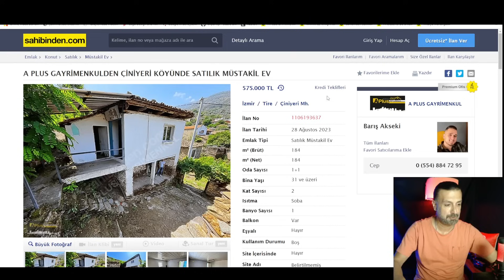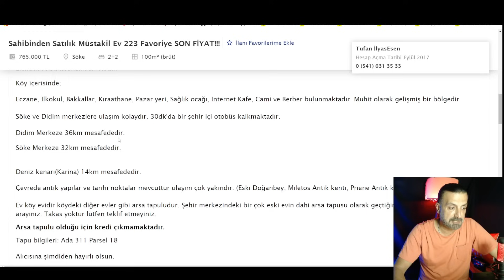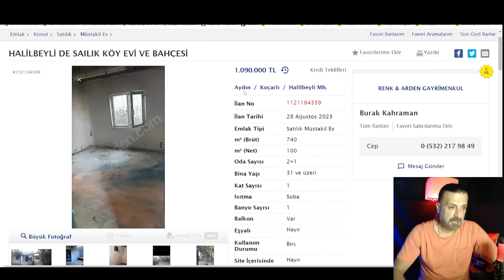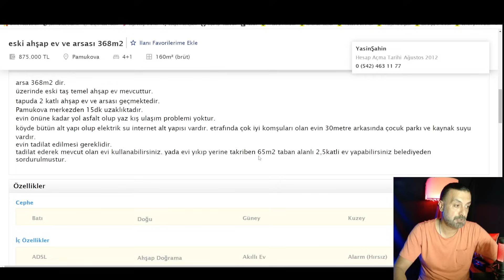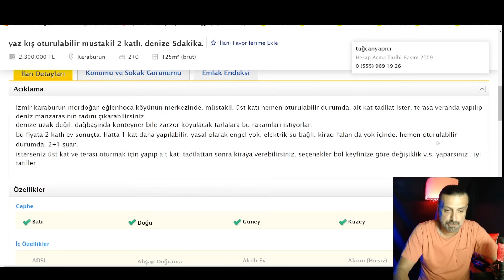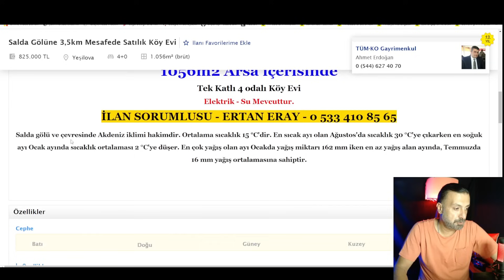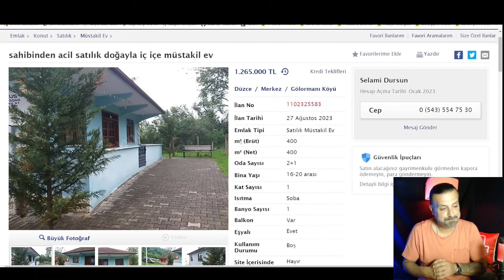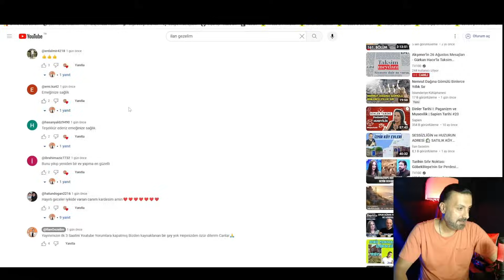TÜRKİYE'NİN MALDİVLERİ 🏡 SATILIK MÜSTAKİL EV & ARSASI 825 BİN TL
29/08/2023 SALI YAYINIMIZ...
Her Hafta Güncel Satılık Müstakil Köy Evleri,Arsa,Arazi ve Tarla İlanlarından Bağ Bahçe İlanlarından Sizler için Ucuz Kelepir Uygun Fiyatlı Araştırdığım Yerlere Devam Ediyoruz.Sadece Başlıkta Olan İlan Yok Yayın İçinde Çok Güzel Yerler var,Emlak Konusu Hakkında Bilgiler var Sizden Gelen İstekler var Umarım Yine Çok Güzel ve Bereketli Bir Yayın olur.Doğada Sevdikleriniz ile Birlikte Yaşayacağınız Bahçeli Bir Eve Kavuşursunuz,Türkiye'mizin Güzel Köylerinde Satılık Olan Denize Yakın,Göle Yakın Şehrin Kalabalığından Uzak Bir Yaşam Hayal Ediyorsanız Doğru Yerdesiniz.Antalya,İzmir,Çanakkale,Muğla ve Bir Çok Köy ve Kasabamızda Satılık Bahçeli Müstakil Hayat Sizleri Bekliyor Doğada Yaşam Başlıyor.Lütfen Kanalımıza Destek Olarak Beğenilerinizi Unutmayın!
🔷Satılık Müstakil Köy Evleri
🔷Satılık Arsa
🔷Satılık Tarla
🔷Tapu Bilgileri
🔷Hisseli Tapu Nedir?
🔷Emlak Bilgileri
YAYINLARIMIZ
SALI ve CUMARTESİ SAAT 21:00

YAYINLARIMIZ
SALI ve CUMARTESİ SAAT 21:00